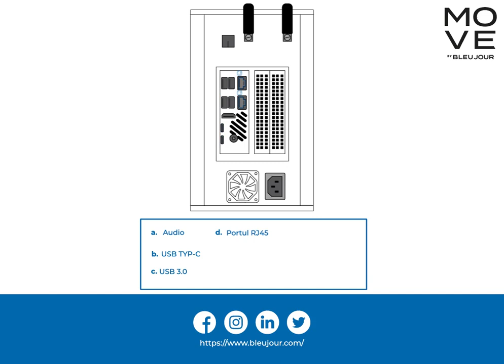Manual de utilizare pentru PC MOVE² By Bleujour în limba română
Aflați cum funcționează și este instalat MOVE² PC, precum și toți acești conectori.